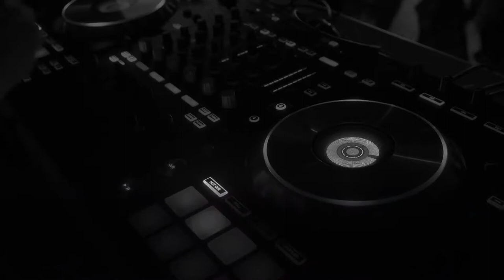Music Lower Thirds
Music Lower thirds is an ultramodern After Effects that’s full of energy. It contains 6 bright and energetically animated musical lower thirds. They’re are based around a theme that is perfect to promote upcoming artists, singles and album releases. They’re so easy to use and each one comes with its own color controller. Send your videos to the top of the charts with this fantastic AE template. No plugins required.